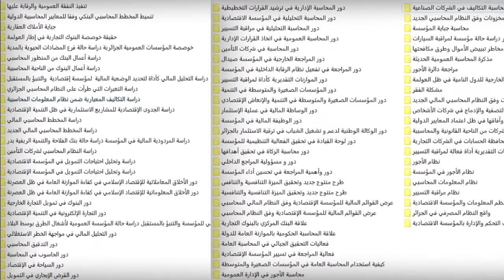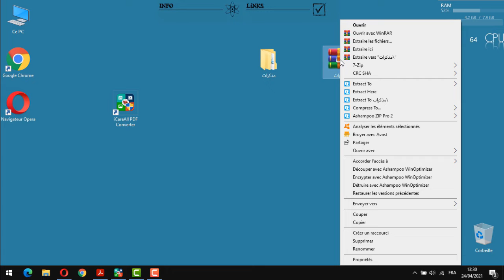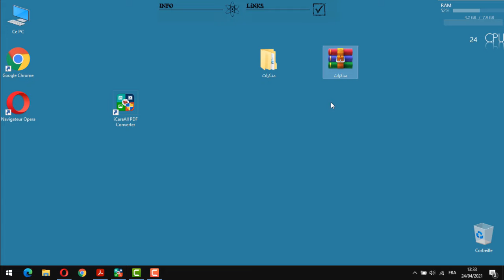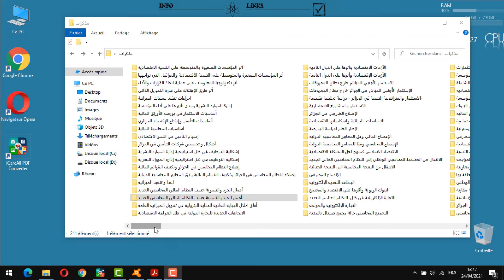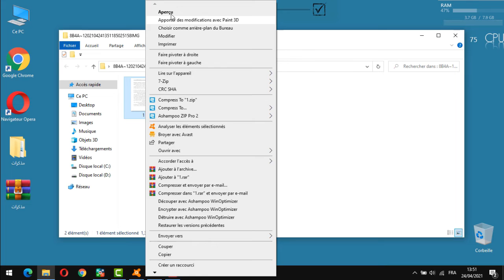مشاركة أكثر من 200 مذكرة تخرج لكل طلبة العلوم الإقتصادية والتجارية وعلوم التسيير + معلومات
إذا كان أي مشكل مع الرابط يرجى تنبيهي برسالة أو تعليق

رابط تحميل المذكرات

شكر خاص للأخ بن عيسى